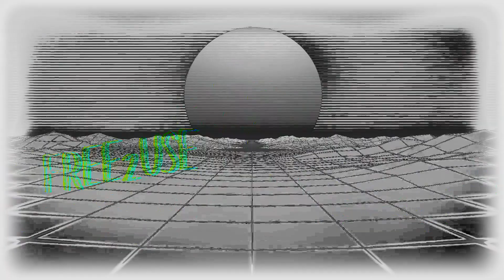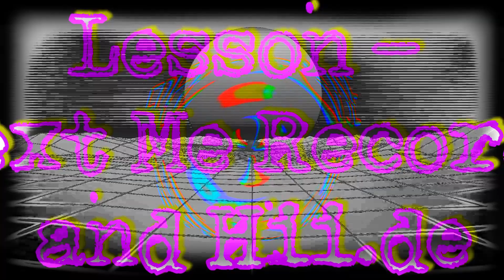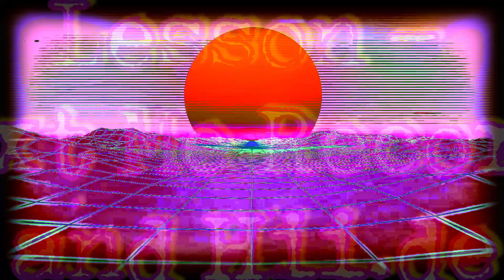Lesson - Text Me Records and Hii.de (No Copyright Sounds) 1 Hour Loop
Lesson - Text Me Records and Hii.de (No Copyright Sounds)

F2U Music is a YouTube channel dedicated to all content creators, filmmakers and everyone else as a way to search, use, discover and publish free music for commercial purposes, such as your own YouTube videos. All songs feature in the description easy to use links and text that you can simply copy and paste in your description box to use the music in your own custom creations. All music is copyright free when you include the link descriptions we provide below in the description of your YouTube video. A collection of music for all moods and genre’s soon to come.

There are a lot of free songs to use in the YouTube audio library. This song is free to use in your own custom YouTube creations as you like without fear of copyright. This will allow you to monetize a video with a track from the YouTube Audio Library, if you are asked to provide additional documentation to show commercial rights to the music. Please include the music's exact title and a brief statement that you downloaded it from the YouTube Audio Library.

When you are using this track, please copy and paste this anywhere in your description section of your video:

F2U - Free 2 Use Music
1 Artist/Track:  Lesson - Text Me Records and Hii.de (No Copyright Sounds)

Download Song link: Unavailable because YouTube doesn't allow it anymore. Sorry.

Original Artist Page -